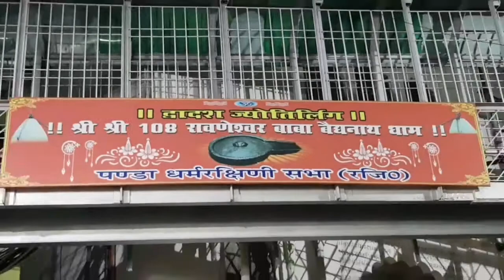Baba Baidyanath Darshan